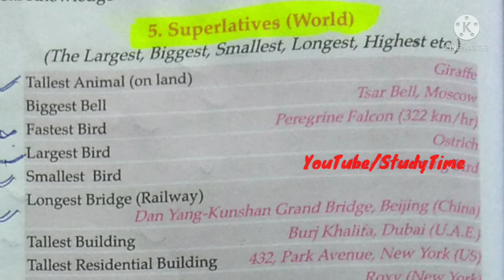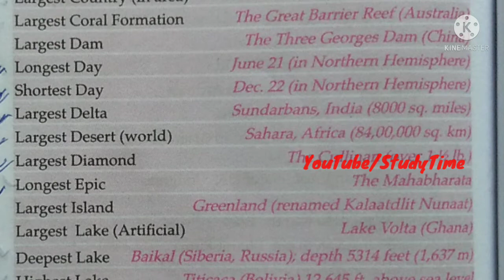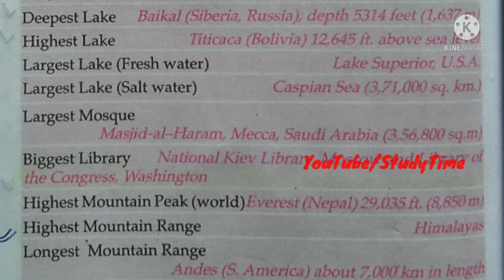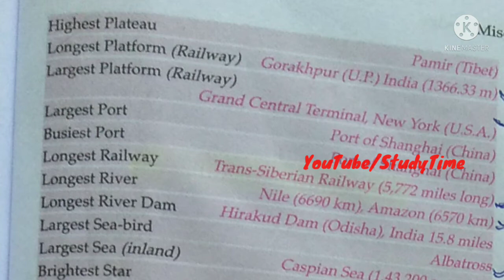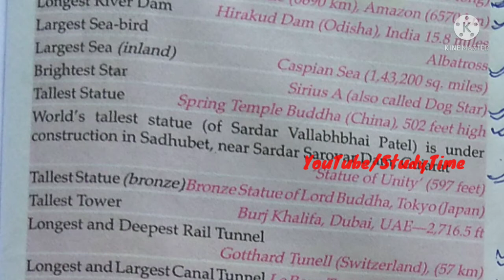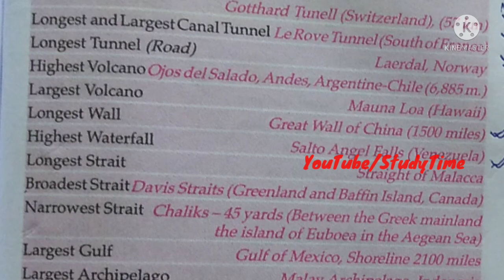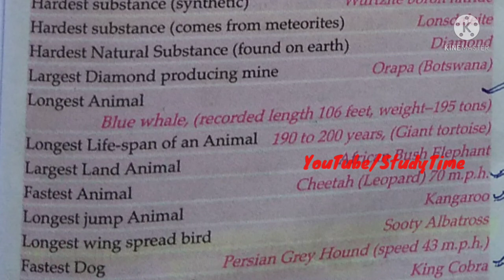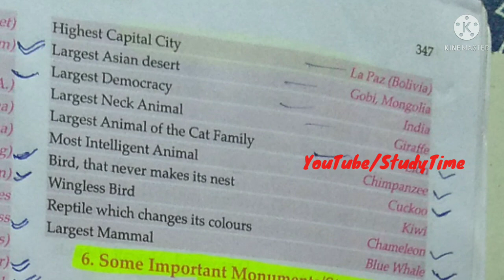Lucent : Superlatives || longest largest highest biggest etc || StudyTime